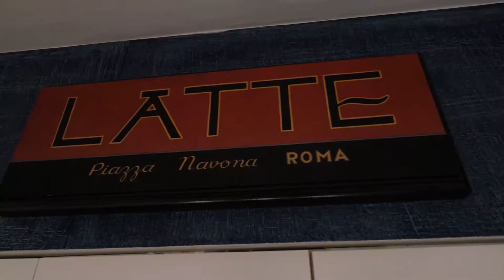Beach Apartment Hallandale Florida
Apartment for Rent at Hallandale Florida